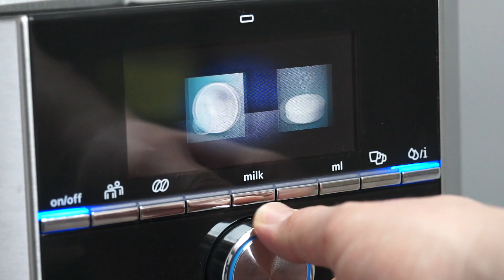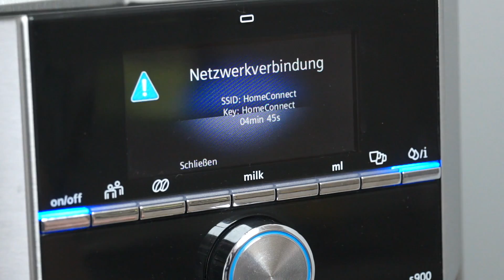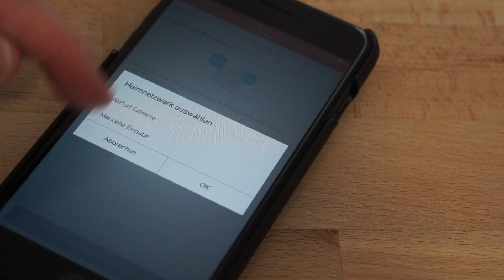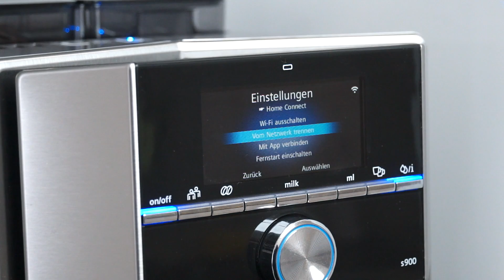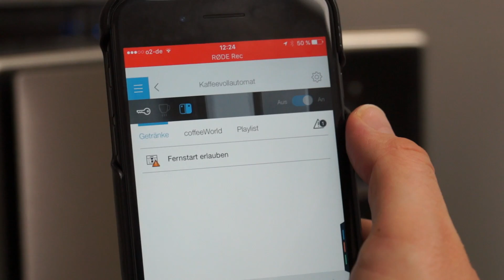Siemens EQ.9 Connect: Verbindung zum W-LAN herstellen / einrichten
In einem kurzen Tutorial zeige ich euch, wie ihr die Siemens EQ.9 Connect mit eurem heimischen W-Lan verbindet. Das funktioniert ganz einfach und dauert nur wenige Minuten!

Habt ihr Fragen? Her damit!